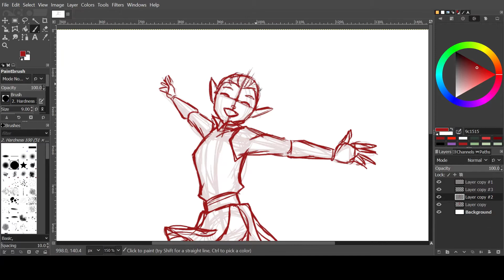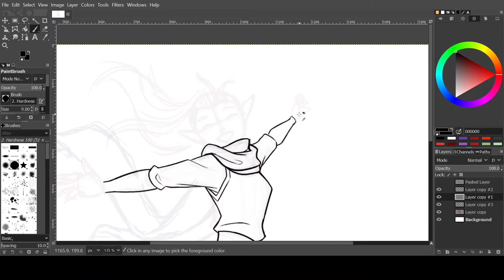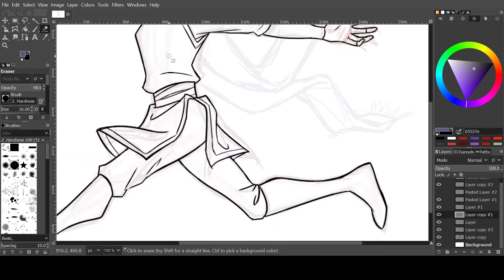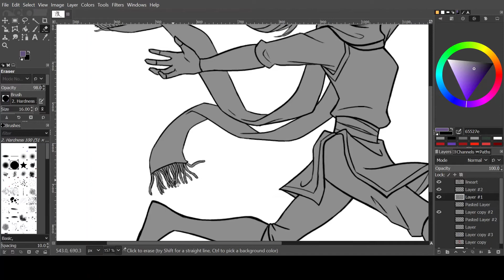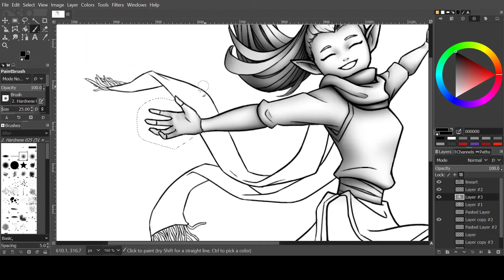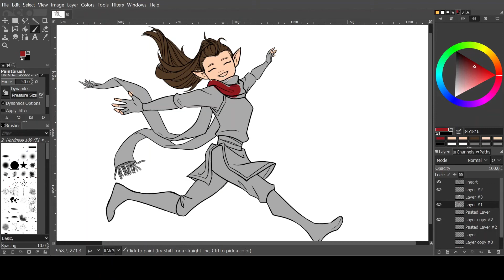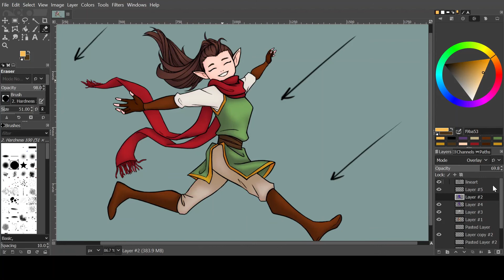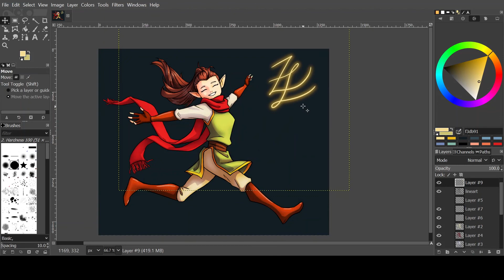Speed Paint of my OC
Hi:) This is my OC, Adri. She's one of the main characters in a book I'm trying to write. There will most likely be many videos of me drawing her.

All Music in this video is by Peter Crowley
0:00 - City of Bards
3:51 - Splendor of Nature
7:12 - A Tavern for the Night
10:24 - The Lands of White
15:06 - As Leaves Fall